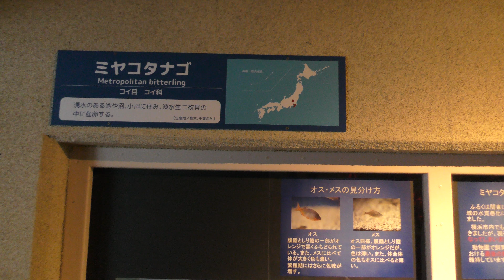ミヤコタナゴ (野毛山動物園) 2017年12月16日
ミヤコタナゴ (野毛山動物園)

■ 撮影場所
野毛山動物園 (神奈川県)
Nogeyama Zoological Gardens